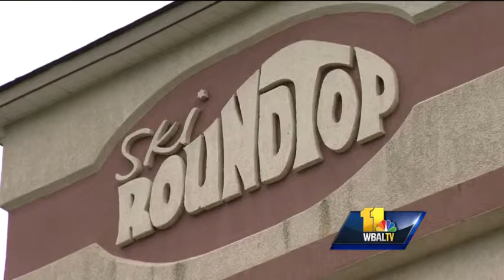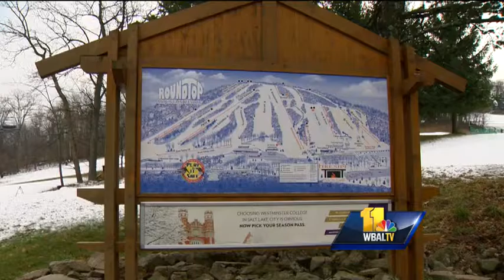Ski Roundtop hopes for cooler temperatures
While some people may be enjoying the fact that we may see temperatures in Maryland near 70 Christmas day, some area ski resorts aren't thrilled by the mild month and hope it won't be too long until things cool down.